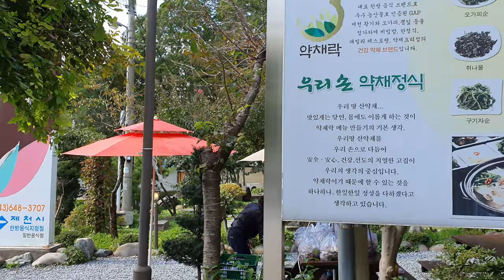제천 청풍호 관광모노레일 가는길 예촌 약채정식(불고기, 더덕구이)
제천 청풍호 관광모노레일 가는길 입구에 있는 예촌이라는 식당입니다.
불고기, 더덕구이가 나오는 약채정식을 먹어 봤습니다.
제 입맛엔 특별한거 없이 그냥 집에서 먹는 맛이었습니다. ^^